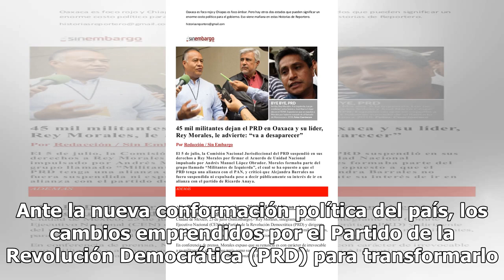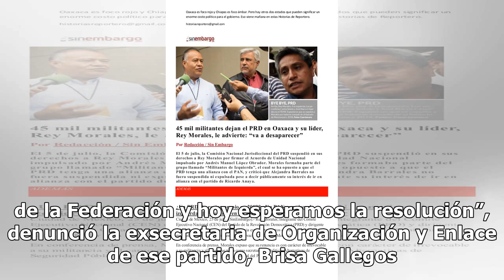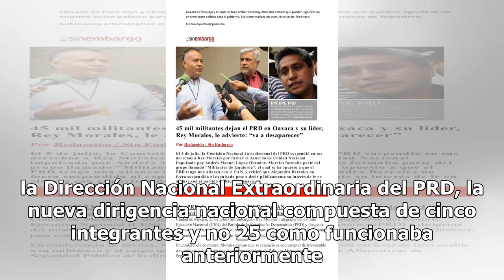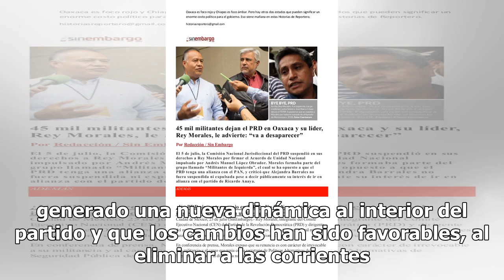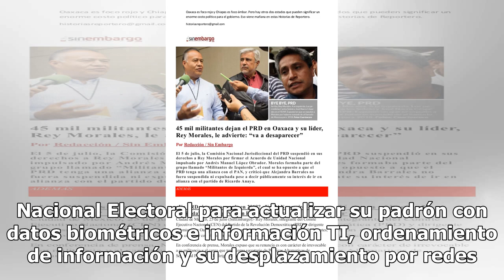Militantes ven un PRD sin rumbo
Ante la nueva conformación política del país, los cambios emprendidos por el Partido de la Revolución Democrática (PRD) para transformarlo y buscar ser atractivo a la ciudadanía no serán suficientes, pues "no tiene futuro", afirman voces al interior del Sol Azteca tras su derrota en el pasado proces...